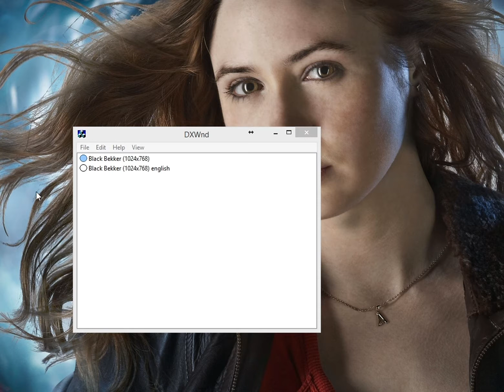#05 - Take me down to the Niggo City - LET'S PLAY "Black Bekker" [BLIND]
Kommentiertes Gameplay zum Spiel "Black Bekker" von 2015, das von 'min Bekker entwickelt wurde.

Spielhandlung:
In einer anderen Welt – zu einer Zeit, die in den späten 80ern stehen geblieben zu sein scheint:

Der machthungrige Diktator ADDI ENGLER verbietet einfach alles, was auch nur irgendwie Spaß macht und mit Hilfe seiner bösartigen Roboter-Armee hat er fast alle lebenslustigen Metalheads im gesamten Universum versklavt.
Doch er hat nicht mit dir gerechnet – du bist BLACK BEKKER!
Als schwarz gekleideter Headbanger liegt es nun an dir, dich durch Englers schwer bewachte Festung zu kämpfen und sein finsteres Regime ein für alle Mal zu beenden!

Nutze den METAL als Waffe und ballere mit Killernieten oder Bier-Salven auf deine Gegner … oder sprüh sie mit einem extrem stinkigen Deo zu! Bahn dir deinen Weg durch weit über 20 Levels voller Geheimverstecke, abgefahrener Items oder sonderbaren Kreaturen, und peitsch deinen Highscore immer weiter in die Höhe.
Aber vergiss nicht: du bist hier die letzte Hoffnung für den Metal!

TEIL 5 - TAKE ME DOWN TO THE NIGGO CITY
Wir entscheiden uns dafür, zuerst nach Super Niggo City zu gehen und dort das Teil für den Aufzug zu suchen. Im Industriegebiet angekommen wartet der übliche Gegneraufmarsch auf uns. Allerdings ist es um unsere Gesundheit leider nicht so gut bestellt. Peacemaker zockt übrigens auch live auf Hitbox, sowie Facebook und Twitter: